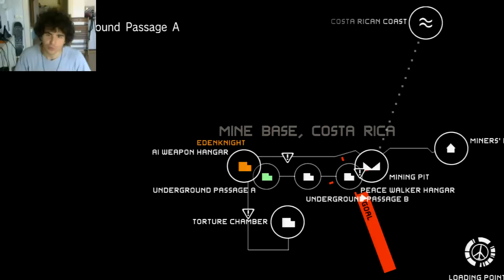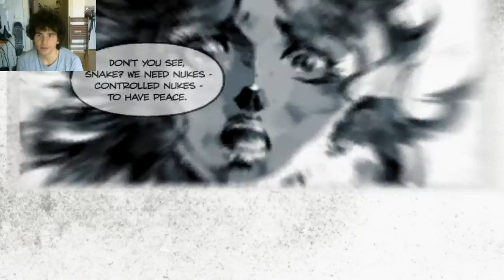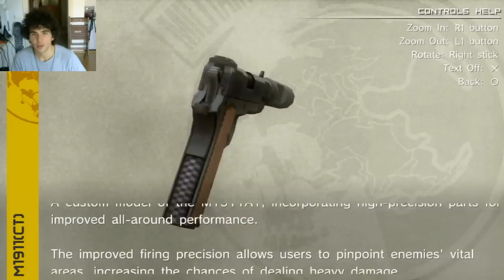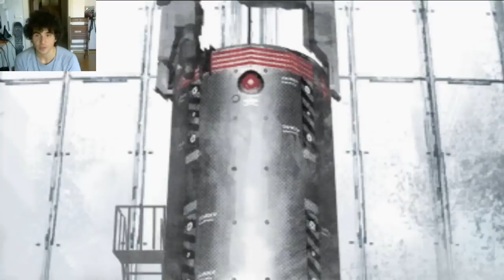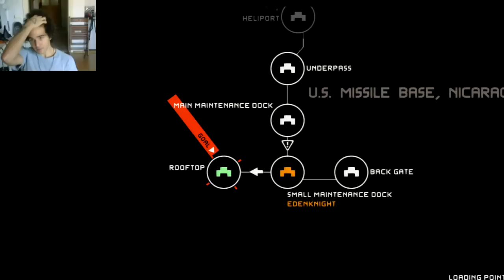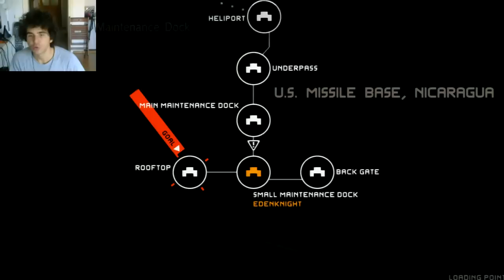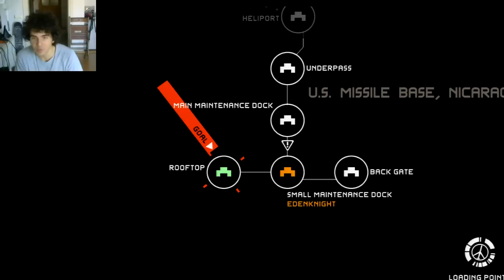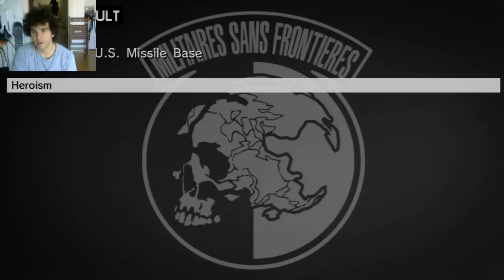MGS MARATONU - PEACE WALKER - Bölüm 11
Peace Walker arz-ı endam eyliyor, kovalamaca başlıyor!

Sona doğru yaklaşırken bölümler giderek zorlaşıyor!